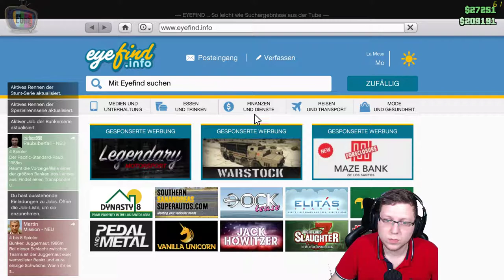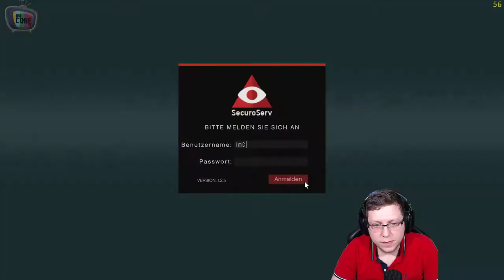Die geile "SCHROTT" Karre - GTA V Online #047